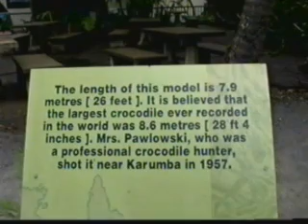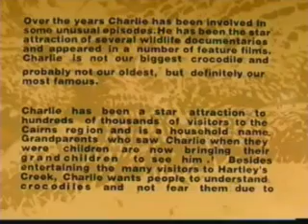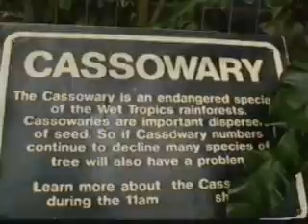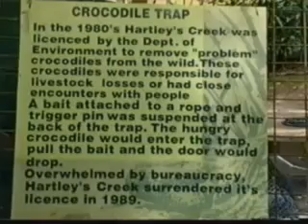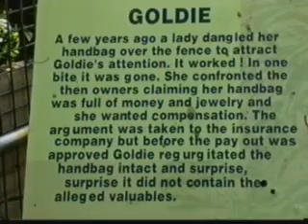Hartley creek zoo. Nth Queensland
IT IS BELIEVED THAT THE LARGEST CROCODILE RECORDED IN THE WORLD WAS EIGHT POINT SIX METRES   .IT IS NOT HERE THAT YOU WILL FIND IT,BUT YOU WILL FIND THE OLDEST PROBABLY IN CAPTIVITY HIS NAME IS CHARLIE BELIEVED TO BE BORN ABOUT 1924 .I FIRST VISITED THIS ZOO ABOUT FORTY YEARS AGO,WHERE I REMEMBER CHARLIE BEING THERE EVEN THEN